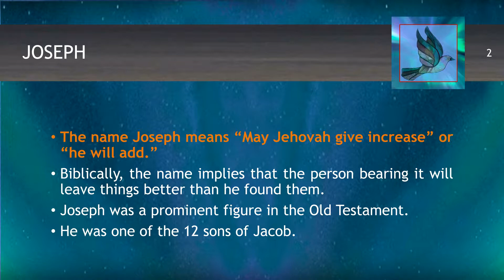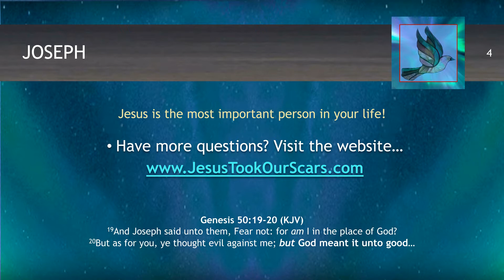Joseph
Joseph is a prominent name in the Bible.